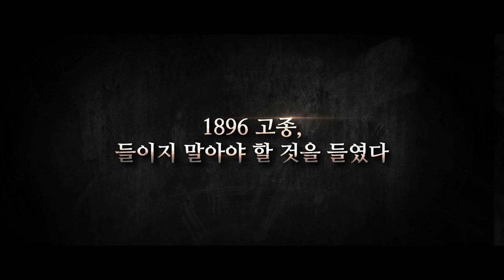Gabi (Coffee) teaser trailer - Korean Historical Thriller movie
"Coffee" depicts the assassination attempt of King Gojong (Park Hee-Soon) - the 26th king of the Joseon Dynasty. Set towards the end of the 19th century, when coffee was first introduced to Korea, Russian sharpshooter Illichi (Joo Jin-Mo) and Joseon's first barista Danya (Kim So-Yeon) are manipulated by Sadako (Yoo-Sun) in an intricate plot to assassinate King Gojong.

Movie: Coffee (literal title)
■ Revised romanization: Gabi
■ Hangul: 가비
■ Director: Chang Yoon-Hyun
■ Writer: Kim Tak-Hwan (novel)
■ Producer:
■ Cinematographer:
■ Release Date: March 15, 2011
■ Runtime:
■ Language: Korean